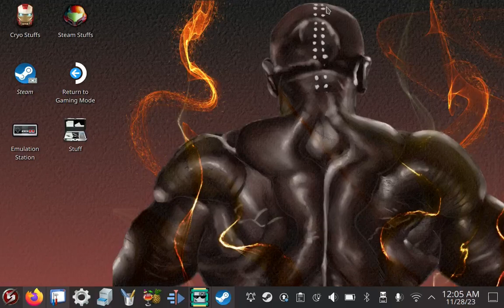Soul Caliber 2 (Gamecube Version) on Steam Deck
Game play starts at 01:07. Link game play starts at 16:43. I skipped the end battle with Inferno because I never liked him or Edge Master. They aren't real bosses, just a lazy skin swap of the other characters in the game.